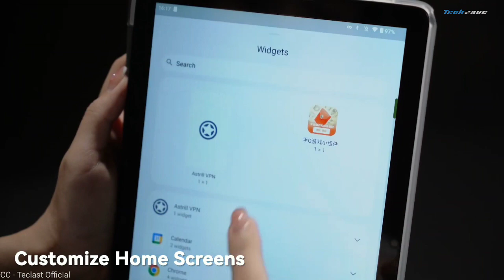Teclast P40 HD Tablet Official Unboxing Video 2023